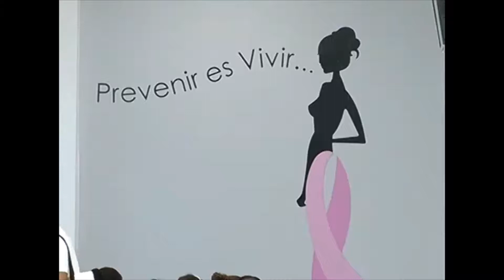Servicio de Prevención del INCART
Es necesario hacer saber que el autoexamen de mama es importante, pero no sustituye la evaluación clínica de la mama. Dicho exámen se le puede realizar en nuestro hospital, gracias al Servicio de Prevención que ofrecemos, un servicio abierto al público, donde se hacen evaluaciones integrales enfocadas en la detección de riesgos de cáncer en general. ⁣
La Dra. Natalia Frías Guzmán, coordinadora del Servicio de Prevención del INCART, explica que no es necesario esperar los signos de alarma, tampoco a que las lesiones sean palpables. Pues los diferentes estudios de imágenes permiten que las lesiones malignas de la mama sean descubiertas varios años antes de que las mismas puedan ser palpables en el autoexamen o la evaluación clínica de la mama. ⁣
"La verdadera estrategia para combatir el cáncer de mama, es la detención a tiempo. Si buscas, no le temas a encontrar: ¡­¡Procura hacerlo a tiempo!!".